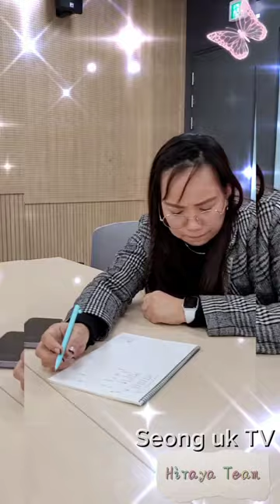히라야 공예클럽 2023 첫 모임 HIRAYA CRAFTING CLUB 2023 FIRST MEETING